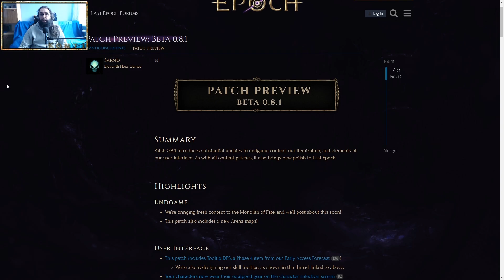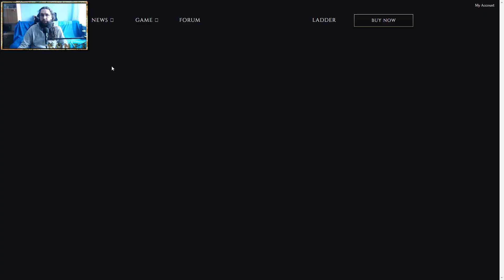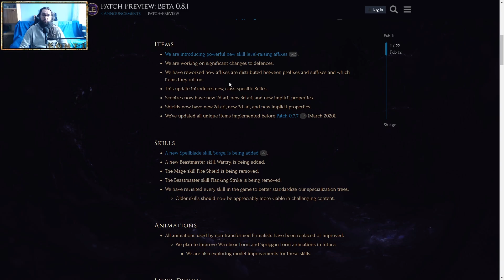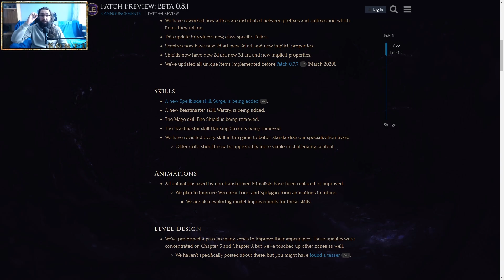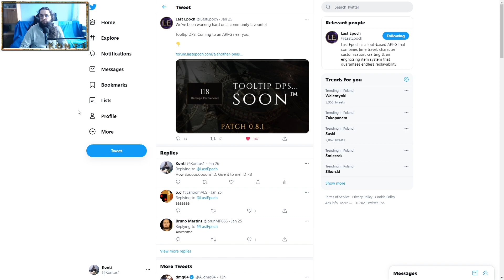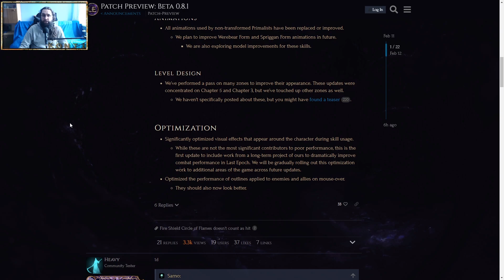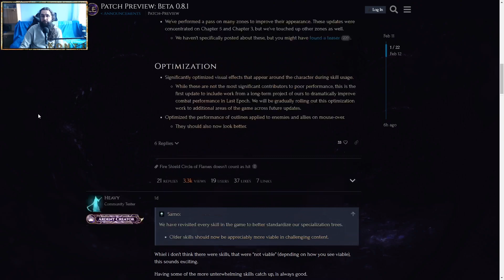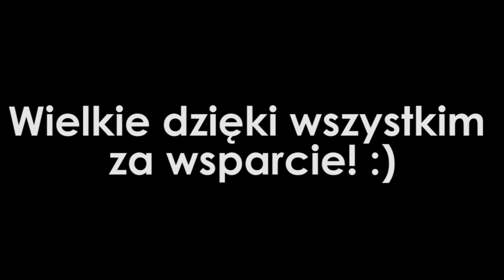Last Epoch - Omówienie Patch Preview 0.8.1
Cześć wszystkim. Zapraszam na omówienie "wstępnych" patch notesów do nadchodzącego wielkimi krokami Patcha 0.8.1 :). Mam nadzieję, że lista zmian okaże się znacznie większa, niż to co tutaj nam pokazano :).

Najbardziej ciekawią mnie "Plusy" do skilli oraz klasowe relikty. Zobaczymy co z tego będzie, w każdym razie JARAM SIĘ! :D

Zastanawiasz się nad zakupem Last Epoch? Kupując z mojego sklepu w Nexusie dorzucisz trochę grosiwa dla Wujka Kontusa :)

Linki do zakupów wspierających mnie i moje kanały

7game - codziennie 7 gier w dobrych cenach!
Dodatkowo z kodem KONTI 5% rabatu

Miłego oglądania.